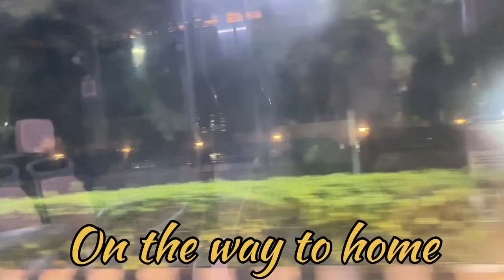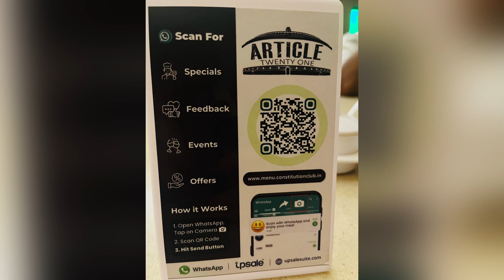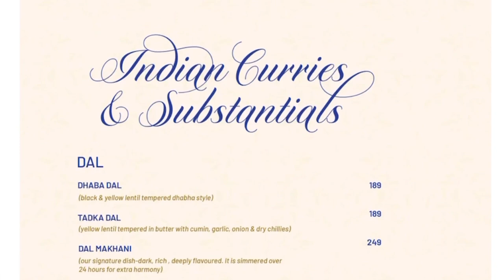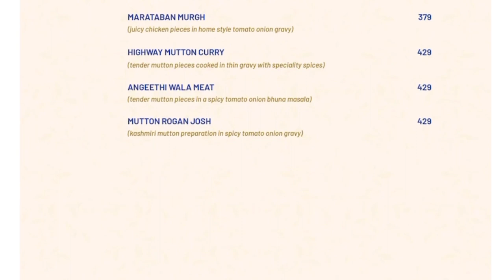Article 21 Restaurant Delhi | Constitution club of India Family Dinner Best & Affordable Restaurant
Article 21 restaurant
Article 21 constitution club of india restaurant
Sansad marg new delhi
Family restaurant

Article 21 Restaurant Constitution Club
Constitution Club of India Delhi dining
Article 21 Restaurant review
Constitution Club Delhi dining experience
Best restaurants near Constitution Club India
Article 21 dining menu review
Constitution Club Delhi food vlog
Article 21 Restaurant atmosphere
Constitution Club India culinary experience
Article 21 Restaurant specialty dishes
Constitution Club Delhi member benefits
Article 21 Restaurant culinary delights
Constitution Club India members lounge
Article 21 dining ambiance review
Constitution Club Delhi gourmet experience
Article 21 Restaurant chef specialties
Constitution Club India fine dining
Article 21 Restaurant unique menu
Constitution Club Delhi exclusive dining
Article 21 Restaurant interior tour
Constitution Club India members-only restaurant
Article 21 culinary journey review
Constitution Club Delhi upscale dining
Article 21 Restaurant reservation process
Constitution Club India food critique
Article 21 menu highlights
Constitution Club Delhi social club dining
Article 21 Restaurant food presentation
Constitution Club India gastronomic experience
Article 21 dining etiquette
Constitution Club Delhi luxury dining
Article 21 Restaurant local specialties
Constitution Club India gourmet cuisine
Article 21 unique dining offerings
Constitution Club Delhi elegant dining
Article 21 Restaurant chef's recommendations
Constitution Club India exclusive culinary experience
Article 21 dining reservation tips
Constitution Club Delhi members lounge cuisine
Article 21 Restaurant signature dishes
Constitution Club India upscale restaurant review
Article 21 dining atmosphere exploration
Constitution Club Delhi members' culinary preferences
Article 21 Restaurant must-try dishes
Constitution Club India exclusive member benefits
Article 21 culinary delights showcase
Constitution Club Delhi restaurant ambiance
Article 21 Restaurant culinary journey
Constitution Club India members-only dining experience
Article 21 dining experience vlog
Constitution Club Delhi elite dining options
Article 21 Restaurant member testimonials
Constitution Club India gourmet dining review
Article 21 dining reservation process
Constitution Club Delhi fine dining experience
Article 21 Restaurant behind the scenes
Constitution Club India exclusive member perks
Article 21 menu tasting
Constitution Club Delhi upscale gastronomy
Article 21 Restaurant culinary craftsmanship
Constitution Club India exclusive dining privileges
Article 21 dining etiquette guide
Constitution Club Delhi gourmet cuisine exploration
Article 21 Restaurant specialty cocktails
Constitution Club India members-only events
Article 21 unique gastronomic offerings
Constitution Club Delhi members' favorite dishes
Article 21 Restaurant local flavors
Constitution Club India exclusive dining spaces
Article 21 culinary journey highlights
Constitution Club Delhi premium dining experience
Article 21 Restaurant culinary innovations
Constitution Club India elite gastronomic experience
Constitution Club Delhi gourmet member benefits
Article 21 Restaurant chef's culinary expertise
Constitution Club India exclusive restaurant review
Article 21 dining ambiance exploration
Constitution Club Delhi upscale member amenities
Article 21 Restaurant must-try menu items
Constitution Club India members-only dining privileges
Article 21 culinary delights review
Constitution Club Delhi gourmet culinary experience
Article 21 Restaurant dining atmosphere tour
Constitution Club India exclusive member testimonials
Article 21 unique dining offerings showcase
Constitution Club Delhi upscale dining options
Article 21 Restaurant culinary journey vlog
Constitution Club India fine dining review
Article 21 dining etiquette tips
Constitution Club Delhi exclusive dining spaces tour
Article 21 Restaurant chef's specialties review
Constitution Club India members lounge cuisine exploration
Constitution Club Delhi gourmet member testimonials
Article 21 Restaurant behind-the-scenes tour
Constitution Club India elite gastronomic offerings
Article 21 unique culinary delights review
Constitution Club Delhi upscale dining ambiance
Article 21 Restaurant member favorites showcase